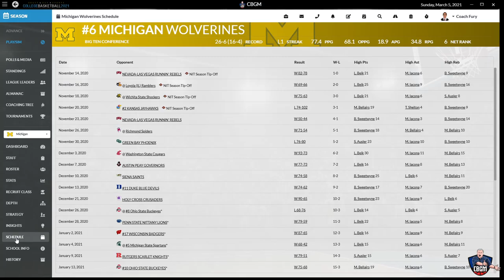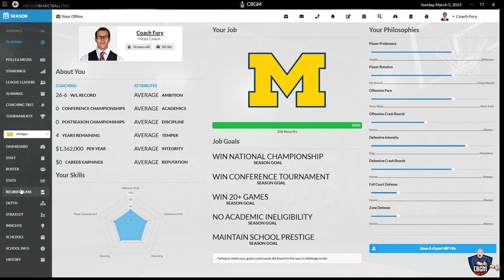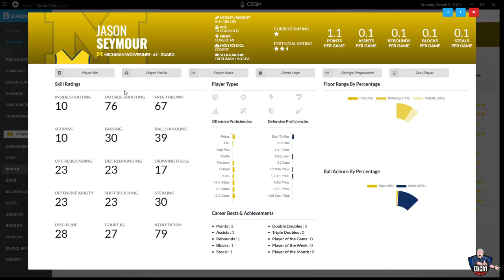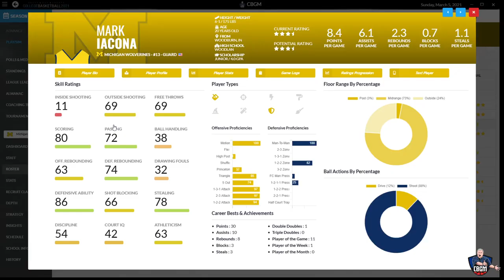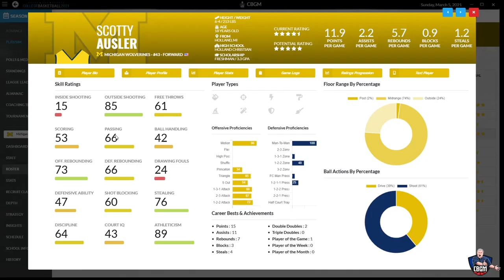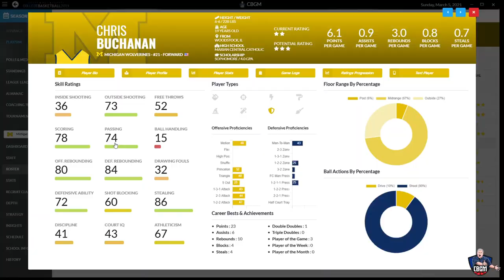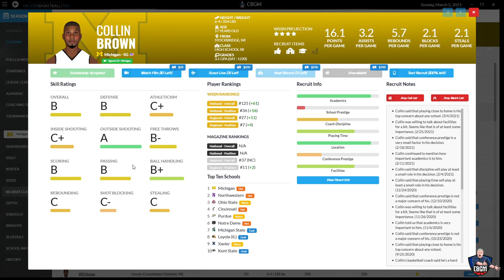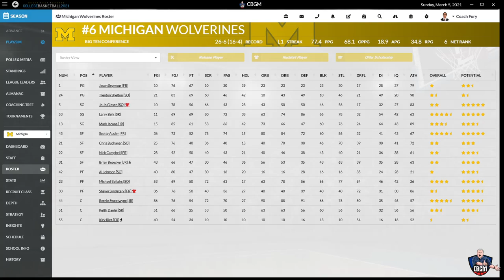CBGM: Michigan Wolverines Lets Play Episode 10